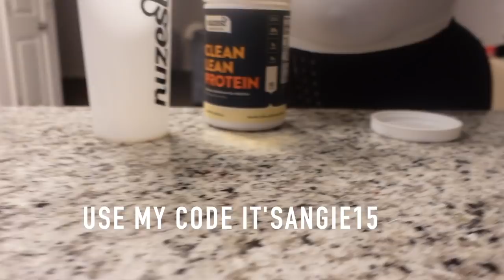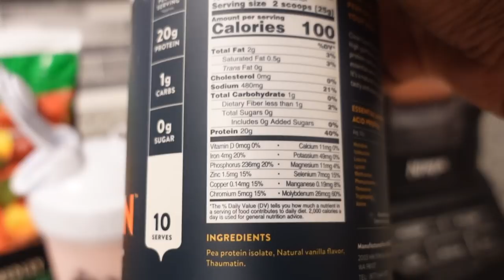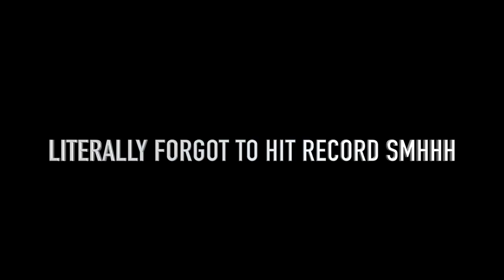NEW CONSTRUCTION HOME UPDATES GRASS INSTALL, HOME DECOR SURGERY RECOVERY & MORE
YOU ARE INVITED TO OUR VIRTUAL HOUSEWARMING IN CELEBRATION OF OUR NEW HOME PURCHASE!! WE WOULD LOVE TO CELEBRATE THIS MAJOR ACCOMPLISHMENT AS A FAMILY SO ON JULY 30TH WE WILL BE OPENENING UP YOU ALLS GIFTS THROUGH OUR REGISTRY TO CELEBRATE TOGETHER CLICK THE LINK TO GIFT US ANYTHING YOU WOULD LIKE❤️🔽

We Want to Thank you all for your kind Words and support and your prayers!!❤️ we also want to thank you all for your generous Donations to our cash app $Ralangie1 PayPal they are never expected but so appreciated thank you all so much ❤️

Follow my lashes company IG: @shopflucelashes

SHOP MY LUXURY MINK EYELASHES LINE!!! BUY 2 GET 1 FREE MEMORIAL DAY SALE GOING!! HURRY NOW BEFORE THEY ARE ALL GONE! new styles releasing soon!

DEALING WITH HAIR LOSS BALDING AND SHEDDING HERES THE SECRET 100% NATURAL 100% EFFECTIVE💁‍♀️

Code: 10caregrowz30
Regrowz

 FOR WATCHING!!

I’m a fun loving person so don’t be shy comment hello we are family once you HIT THE SUBSCRIBE BUTTON!!! so don’t forget!! as always be blessed and see you in the next!